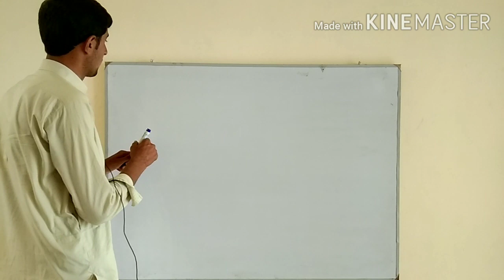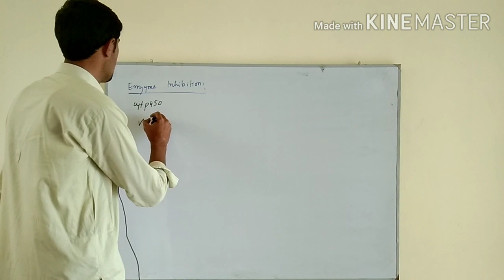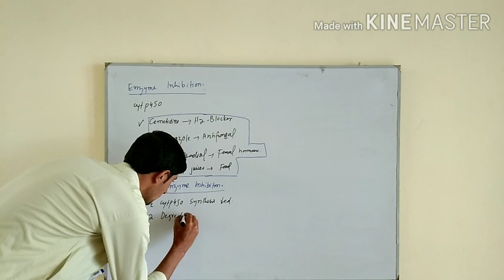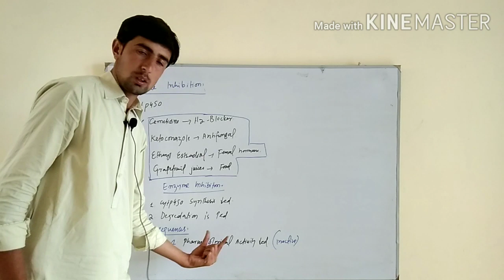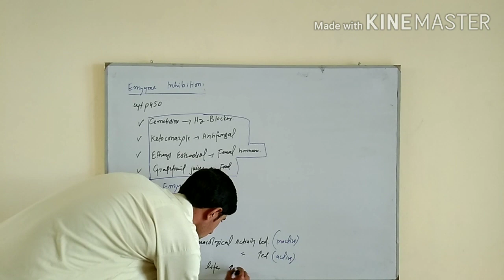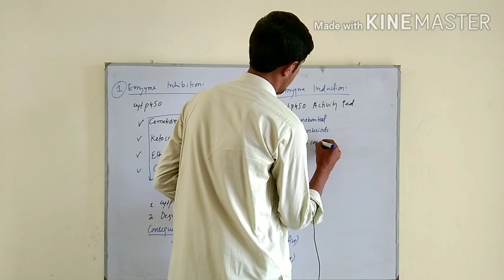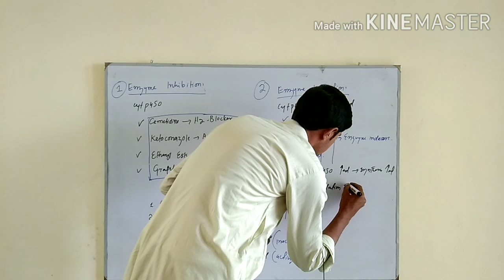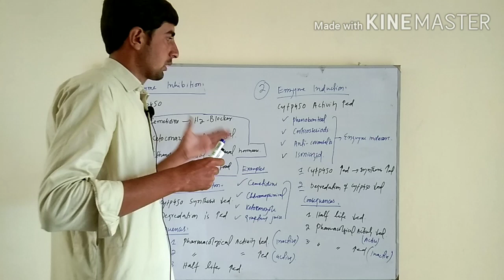Enzyme Inhibition & Enzyme Induction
Shortly explained. simply explained to gain. easy to gain